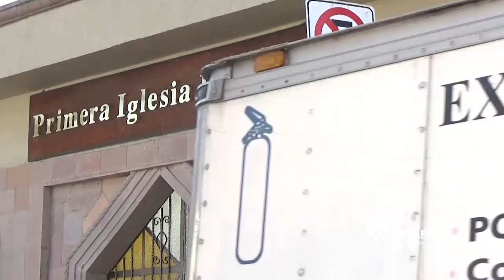Vale Saber// EL POSTE DE TELMEX, que se cae, que no se cae...Centro Histórico, Celaya